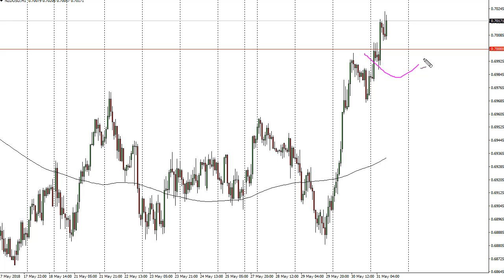NZD/USD Technical Analysis for June 01, 2018 by FXEmpire.com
The New Zealand dollar has rallied a bit during the trading session on Thursday, breaking above the 0.70 level, which. - NZD/USD Forecast June 01, 2018, Technical Analysis.Find more information about Forex and Commodities News Technical Analysis Fundamental Analysis and Brokers on FX Empire